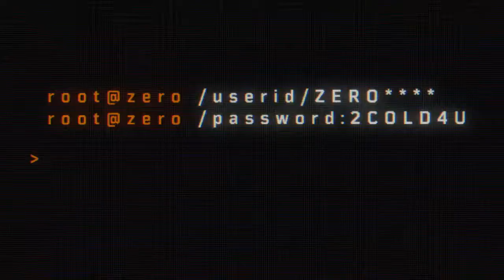Gold Camo for the HELLION SALVO | Call of Duty® Black Ops 4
This video shows the gold camo for the HELLION SALVO.